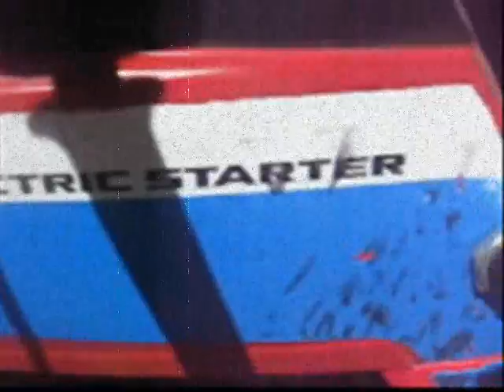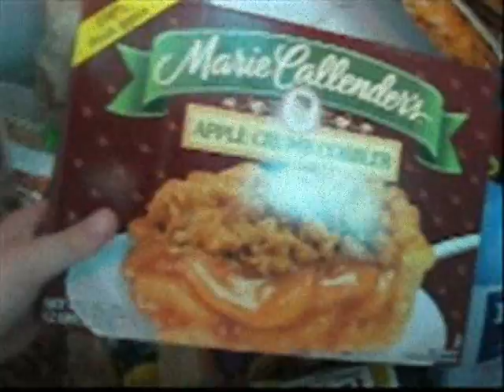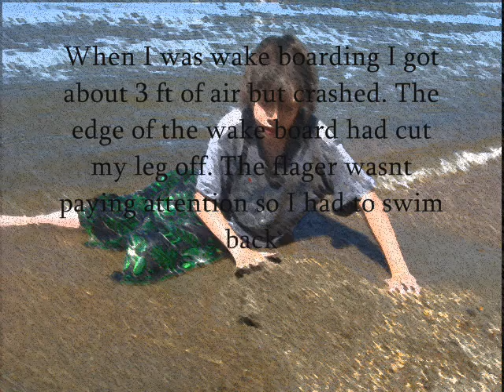Jumper 2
Any Time, Any Place, Any Something Else